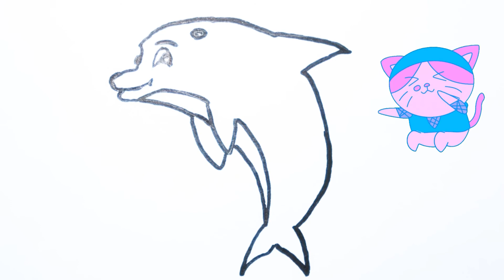How to draw a DOLPHIN. Learning to Drawing and Coloring a Cute Dolphin for Kids Easy Step by Step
Let's Learn How to Draw a DOLPHIN! This Is a Very Simple Video Tutorial of How to Draw a cute DOLPHIN Step by Step. Easy to Draw and Color a Dolphin for Kids with Markers.

Learn How to Draw EASY. learn to draw with simple lessons. Step by step, having fun, developing skills and confidence. Learning videos and Drawing Tutorials on everything. Just Draw channel. Easy, simple follow along drawing lessons for beginners and kids. Happy art, cute pictures.

how to draw dolphin for kids,
how to draw dolphin for children,
learn how to draw dolphin,
learn to draw dolphin,
learning to draw dolphin,
learning to draw and color dolphin,
learning to draw and color dolphin for kids,
how to color dolphin,
how to draw and color dolphin,
how to draw a cute dolphin,
how to draw dolphin easy,
how to draw dolphin step by step,
how to draw a cute dolphin for kids,
how to color a cute dolphin,
how to color a cute dolphin for children,
draw dolphin,
color dolphin,
draw and color dolphin,
draw a cute dolphin,
draw dolphin easy,
draw dolphin step by step,
dolphin drawing for kids,
dolphin painting for kids,
dolphin coloring for kids,
drawing and coloring dolphin for kids,
dolphin drawing tutorial,
dolphin drawing lesson,
easy draw dolphin,
easy dolphin drawing,
easy dolphin drawing for kids,
easy dolphin drawing for children,
draw simple dolphin,
simple dolphin drawing,
simple dolphin drawing for kids,
simple dolphin drawing for children,
dolphin drawing,
dolphin drawing coloring,
just draw dolphin,
quick draw dolphin,